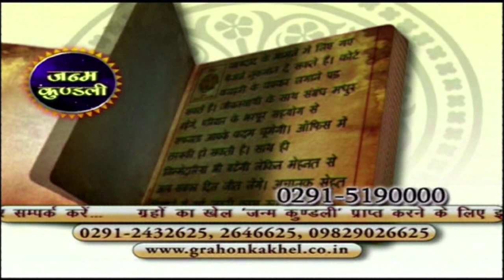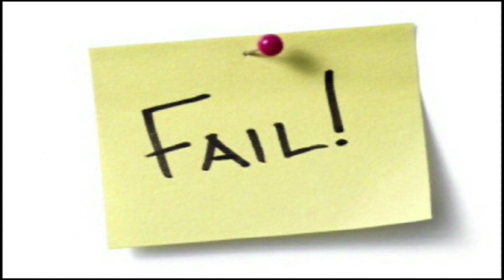15+ लड़की को इश्क हो जाने से पढ़ाई नहीं कर पा रहीं हैं| जानिए माता-पिता ने क्या किया | Suresh Shrimali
एक जमाना था जब शर्मोहया सीधापन संस्कार ये सब शब्द हम रोजाना उपयोग में लेते थे और आज ऐसा लगता है ये सारे शब्द एंटिक हो चुके है। जब कभी लड़कियों की शादी की बात घर में चलती थी तो लड़िकयां शरमा जाती थी। लेकिन आज ऐसा देखने को शहरों में तो एटलिस्ट नहीं मिलता हैं। लेकिन शर्म न करे कोई बात नहीं पर बेशर्म हो जाना। ये बहुत गलत बात है किसके लिए उन बच्चों के लिए जिन बच्चों की खुशियांे के लिए माता-पिता अपनी खुशियां छोड़ अपनी जिन्दगी में सबकुछ अपने बच्चों को देना चाहते हैं। एक माता-पिता जिनके घर में एक बच्ची पैदा होती हैं, खुशियों की लहर दौड़ पड़ती हैं और ऐसा लगा कि कि लक्ष्मी घर आई है। जाहिर सी बात है कि जब बेटियां घर में होती हैं, तो माता-पिता उसकी हर खुशी को पूरा करते हैं। ऐसा ही माता-पिता ने किया। हर वो खुशी दी, खेलना, अच्छी डेªस, श्रंृगार, म्युजिक, डांस एवं पढ़ाई में भी अवल्ल तो ऐसा लगा कि भगवान ने हमें एक बहुत अच्छा वरदान दिया हैं। जिससे हमारी जिन्दगी बहुत अच्छे ढ़ग से गुजर जाएगी। आज मैं जिस बच्ची की कुण्डली का विश्लेषण करने जा रहा हूँ। वो पन्द्रह साल और आठ महीने की है, तकरीबन सवा साल पहले, एक लड़के से इसका अफेयर हो जाता हैं, जो कि काॅलोनी में रहने वाला हैं, ये रोज शाम को खेलने के लिए जाती थी। तो माता-पिता को तो यह विश्वास रहता ही हैं कि बच्चे खेलने जा रहे है, पर वो धीरे-धीरे खेल से बंक मारती थी, चोरी-छुपके उस लड़के से मिलना और यह सब सिच्युवेशन में, कब उस बच्ची को उस लड़के से प्यार हो गया और धीरे-धीरे माता-पिता को उसकी हरकतों से ऐसा लगने लगा कि शायद हमारी बच्ची पढ़ाई में ध्यान नहीं दे रही हैं या कुछ और ही चल रहा हैं। तो एक बार थोड़ा माता-पिता ने जासूसी करना शुरू किया तब पता लगा कि माजरा और कुछ और हैं। माता-पिता ने डांटा नहीं ना मारने की कोशिश की, प्यार-मोहब्बत से समझाने की कोशिश की। माता-पिता ये भी चाहते है कि अगर तुझे वो लड़का पसंद है, हालांकि वो लड़का कुछ खास करता नहीं हैं और यह उम्र भी नहीं करने की और इस लड़की से 6 साल बड़ा भी हैं और वो कहते हैं जब तू बालिग हो जाएंगी और वो लड़का तुझ से शादी करना चाहेगा तो हम वो भी कर देंगे। हमें कोई उसमें एतराज नहीं हैं लेकिन यह उम्र बच्चे ना प्यार करने की ना शादी की बातंे करने की। यह उम्र बचपन को एंजाॅय करने की हैं और पढ़ाई करने की और करियर बनाओं अपना अब ये लड़की का मन पढ़ाई से बिलकुल हट गया है जो बच्ची क्लास में 92 परसेंट से कभी कम नहीं लाती थी, सब तारीफ करते थे। अचानक ये ऐसा यू-टर्न, ये माता-पिता के जमीन खिसकने के बराबर था। अब आगे इस बच्ची का क्या होगा और ऐसा क्यों हुआ इसी पर आधारित है, आज का हमारा जन्म कुण्डली विश्लेषण।